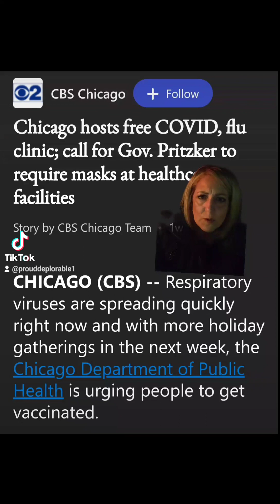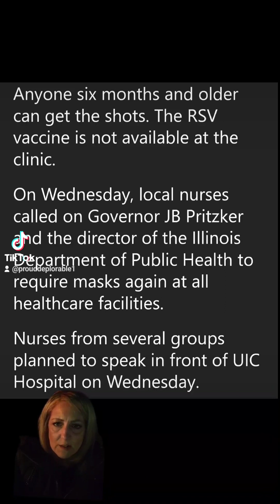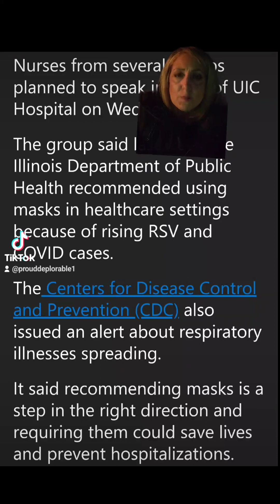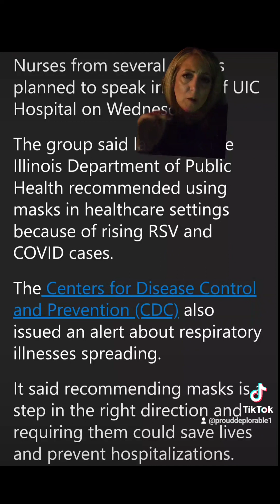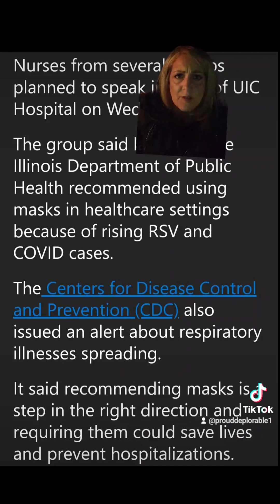USING NURSES AS PAWNS